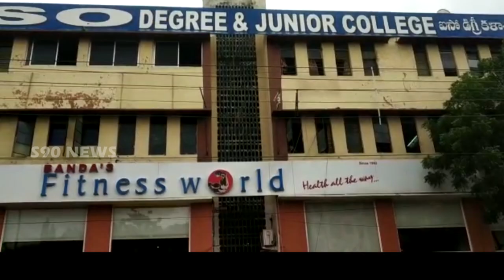ISO COLLEGE HYD GANESH NIMARJANAM// ఐసో డిగ్రీ కాలేజీలో గణేశుని నిమర్జనోత్సవం //S90 NEWS CHANNEL